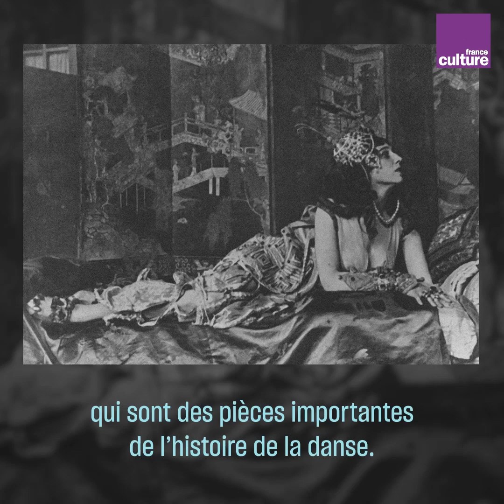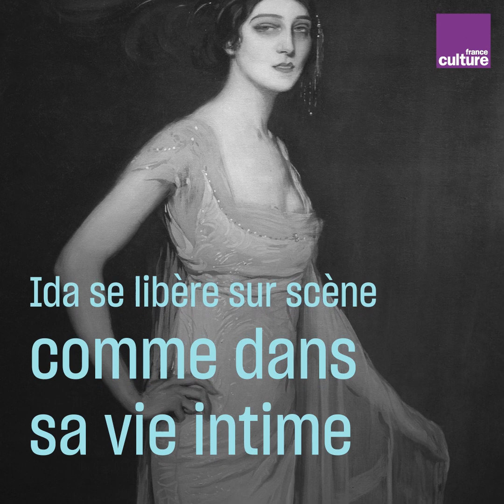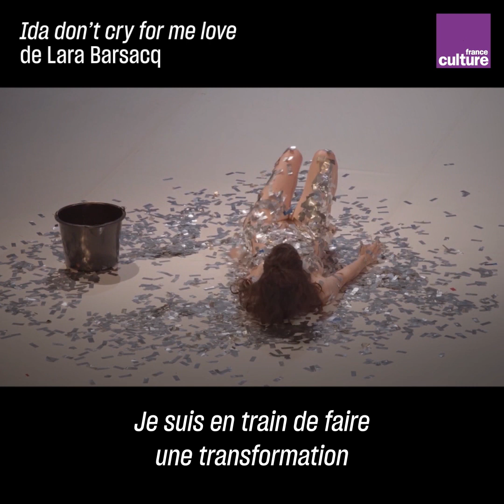Ida Rubinstein, artiste performeuse à l'avant-garde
Figure provocante des Ballets russes, pionnière de la performance, Ida Rubinstein a consacré sa vie à l'art avant de tomber dans l'oubli. Portrait d'une femme libre qui a inspiré les plus grands compositeurs de l'entre-deux-guerres.